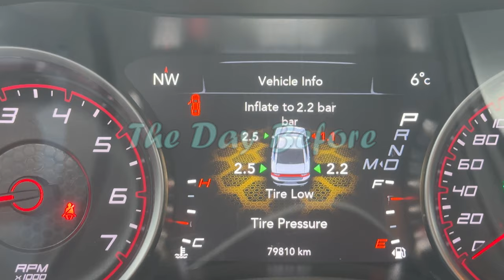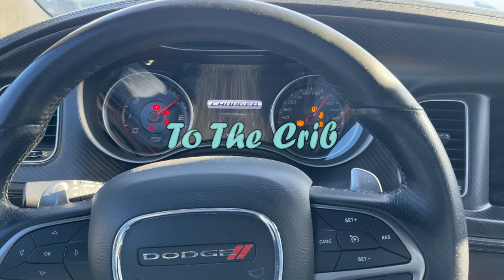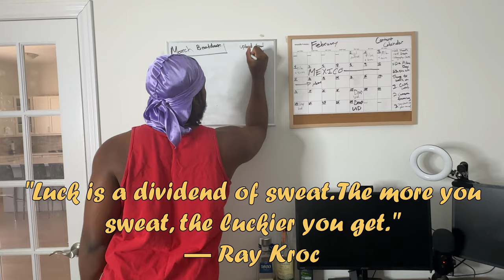Getting My Life Together Is Very Hard…